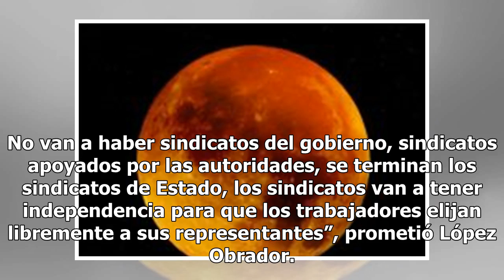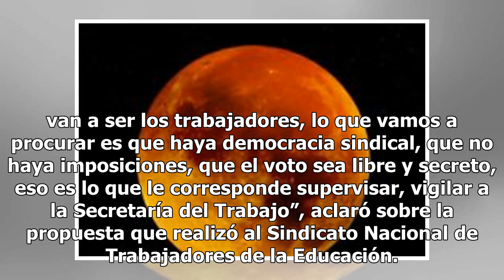No habrá más sindicatos de partido: AMLO ante intenciones de Elba Esther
El presidente de la República Andrés Manuel López Obrador garantizó que ya no habrá sindicatos de Estado ni promoverán a dirigentes sindicales, luego de que la exlideresa del SNTE, Elba Esther Gordillo, pretende crear un nuevo partido con la base de Maestros por México, quienes a través de las Redes...